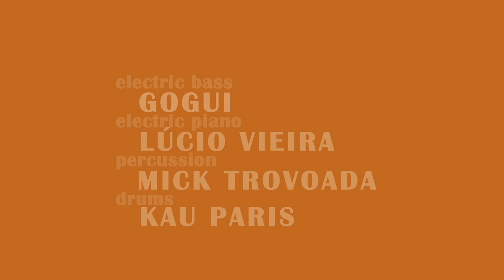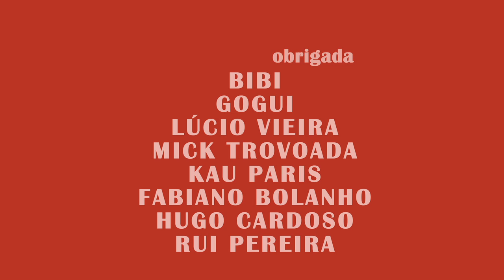Marta Plantier Promotional DVD - DEAR ANTONIO